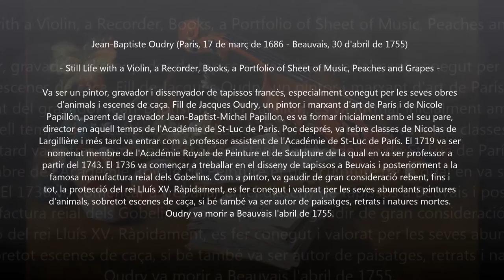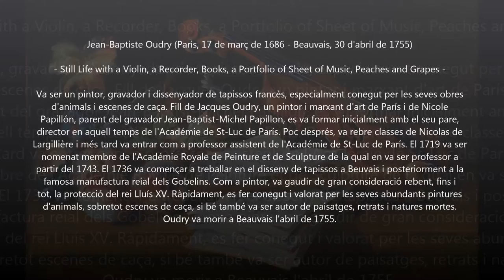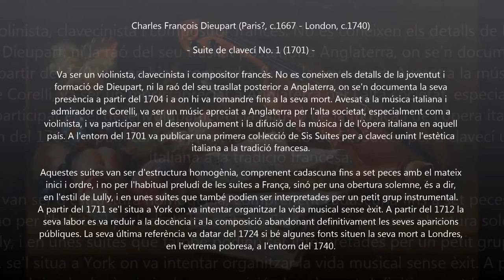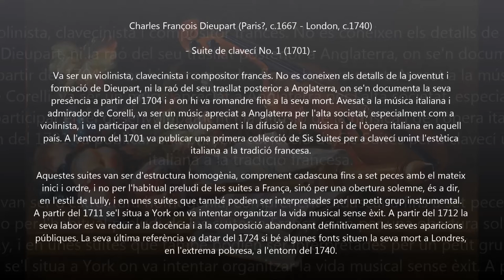Charles François Dieupart (c.1667-c.1740) - Harpsichord Suite No.1 (1701)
Autor: Charles François Dieupart (c.1667-c.1740)
Obra: Harpsichord Suite No.1 (1701)
Intèrprets: Joseph Payne (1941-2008, harpsichord)

Pintura: Jean-Baptiste Oudry (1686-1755) - Still Life with a Violin, a Recorder, Books, a Portfolio of Sheet of Music, Peaches and Grapes